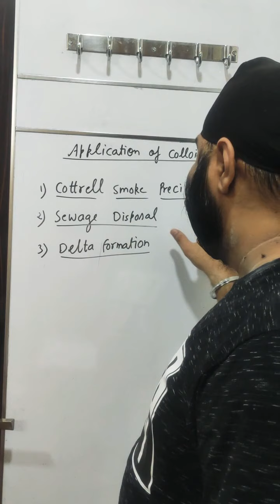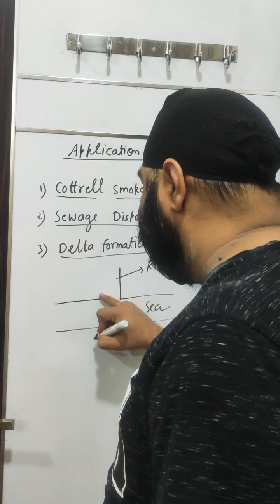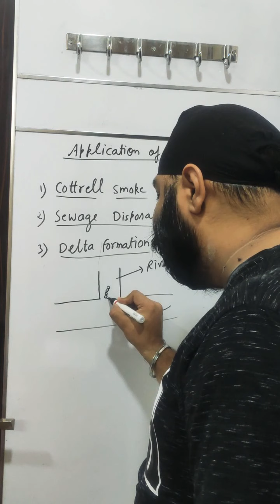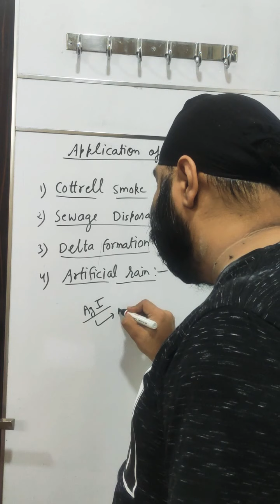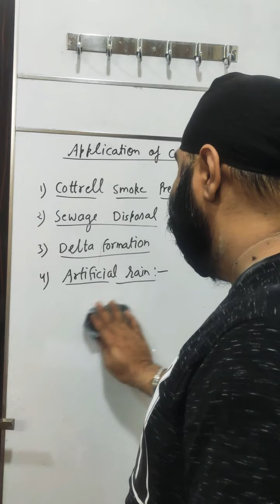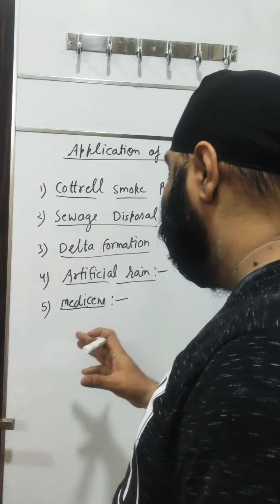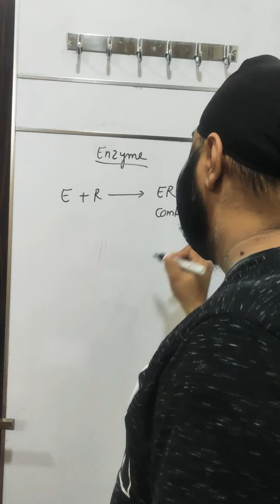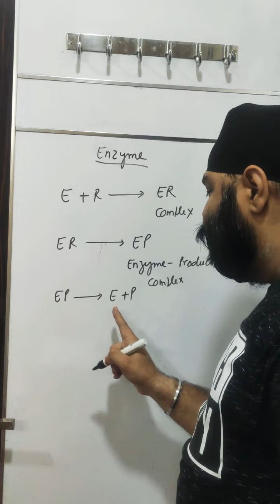Chapter Surface Chemistry, Topic No-21, Application of colloids-2nd